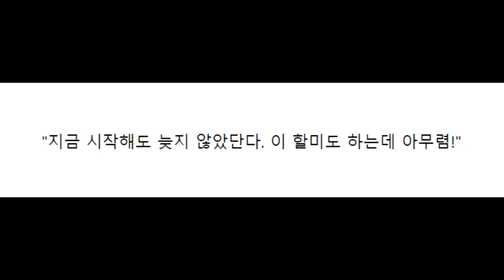Grandma Moses Paintings